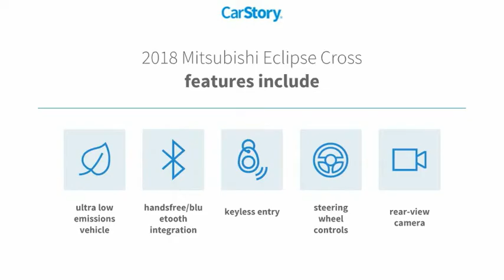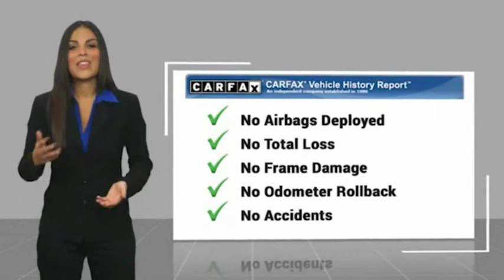2018 Mitsubishi Eclipse Cross TZ043529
2018 Mitsubishi Eclipse Cross ES

REAR BACKUP CAMERA, BLUETOOTH HANDS-FREE CALLING, ** GARNISH PACKAGE ($430 VALUE), * FRONT AND REAR GARNISH, ** SUPER ALL WHEEL CONTROL, ** 7 INCH TOUCH PANEL DISPLAY AUDIO, * AM/FM/DIGITAL HD RADIO, * USB PORT, ** STEERING WHEEL MOUNTED AUDIO, PHONE AND CRUISE CONTROLS, ** AUTOMATIC CLIMATE CONRTOL W/ MICRON AIR FILTRATION, ** FOG LIGHTS, ** 16 INCH ALLOY WHEELS. Odometer is 13717 miles below market average! Priced below KBB Fair Purchase Price!2018 Mitsubishi Eclipse Cross ES Alloy Silver Metallic CVT 4WD 1.5L I4 Turbocharged DOHC 16V LEV3-ULEV70 152hp** TEXT RCHILL 736 TO 55678 FOR SPECIAL OFFER ON THIS VEHICLE.** NO PHOTOBOOTH HERE, ONLY REAL PICTURES. ** PRICE INCLUDES OUR COMPLIMENTARY Worry Free 6 MONTH/ 6,000 MILE WARRANTY and A FREE CARFAX vehicle History Report. This Vehicle PASSED OUR MULTI-POINT SAFETY INSPECTION, WE SMART PRICE OUR INVENTORY, OUR BEST PRICE IS UP FRONT- NO NEGOTIATIONS NECESSARY. PLUS, OUR SALES STAFF IS NON-COMMISSIONED. WHICH MEANS, NO PUSHY SALESMAN. ITS A VERY FRIENDLY ATMOSPHERE. You deserve a No-Bully car buying Experience. Used Cars may not have Second set keys, floor mats, or owner's manual. Vehicle options based on vehicle norms, may not have all equipment listed in description. We will be happy to obtain extra ones for you at our Dealer cost.